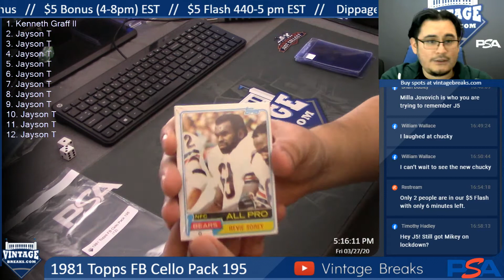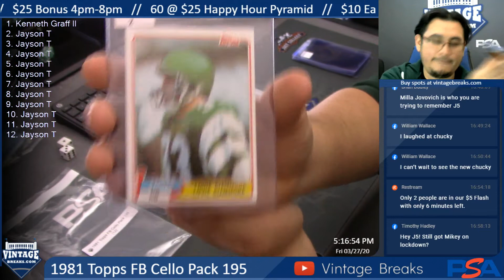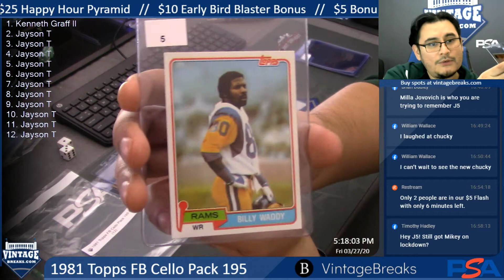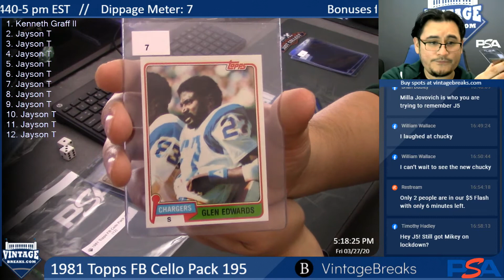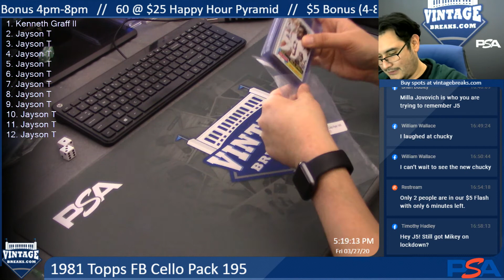3-27-20 1981 Topps FB Cello Pack 195 Break Opening Video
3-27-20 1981 Topps FB Cello Pack 195 Break Opening.